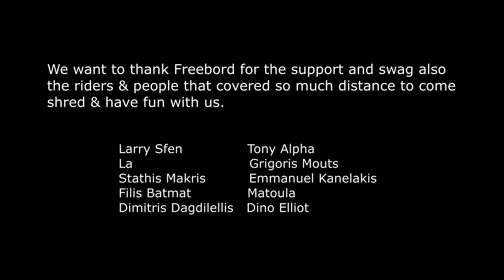STS North Greece 2018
This was our 1st STS event to host up in the North...It was great!!Better then what we thought.Huge thanks for showing up and for the support!